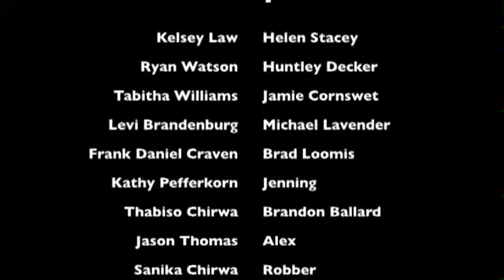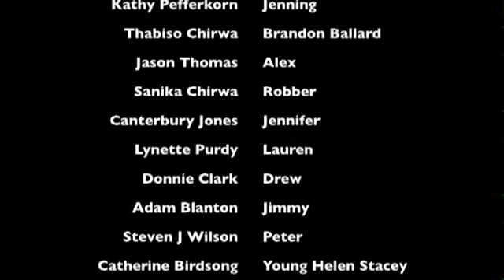"Redemption" Full Movie (Co-starring Kathy Pefferkorn as Chief Jennings)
Feature film in Nashville, TN 2012